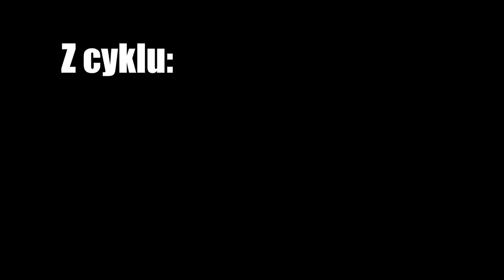JEDZIEMY NA URODZINOWĄ NIESPODZIANKĘ KRZYSIA cz1.